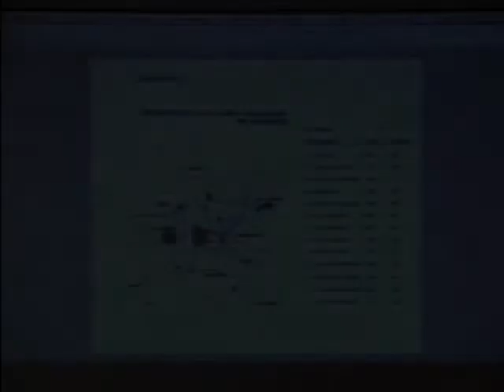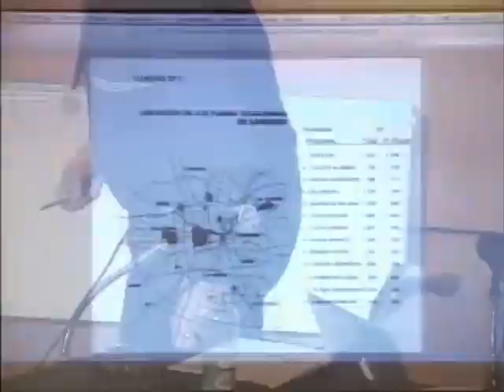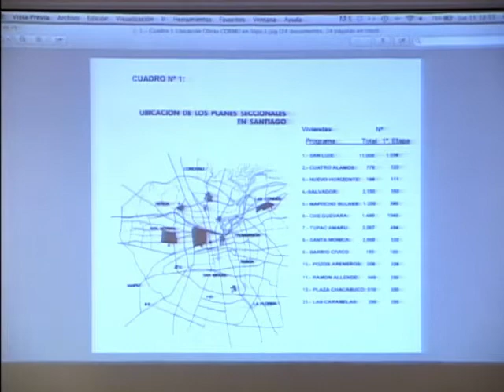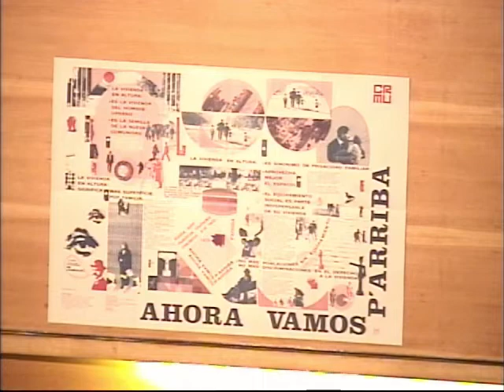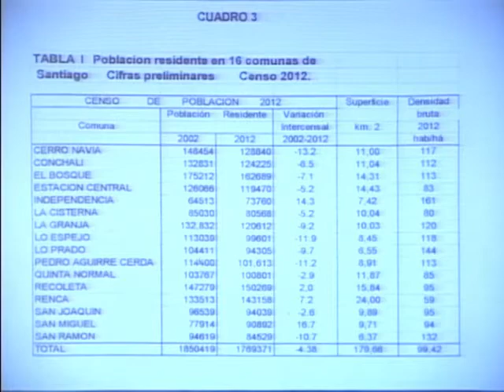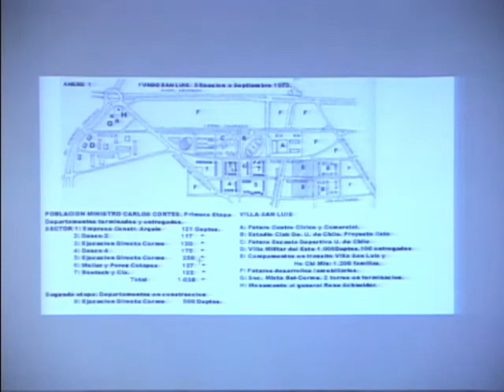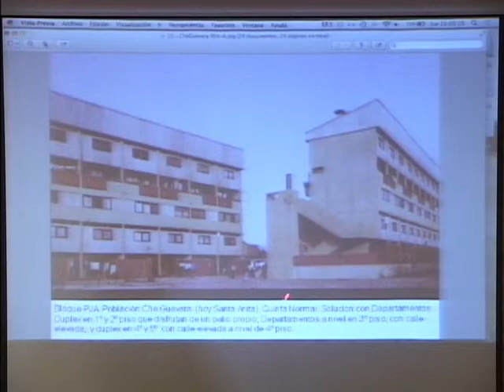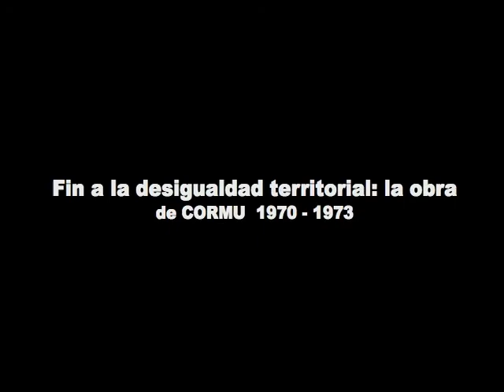Urbanismo y Territorio: Miguel Lawner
El Arquitecto Miguel Lawner Steiman es Ex-Director ejecutivo de la Corporación de Mejoramiento Urbano, y dictó la charla "Fin a la desigualdad territorial: la obra de la CORMU 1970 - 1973".

En el marco de celebración de sus primeros 10 años, la Carrera de Arquitectura de la Universidad de Magallanes realizó el pasado 15 de mayo el Primer Ciclo de Conferencias de Urbanismo y Territorio: "Historia, diagnósticos y prácticas disciplinares" en el Auditorio Ernesto Livacic, Facultad de Ingeniería.
La jornada que se desarrolló durante todo el día, tuvo la participación de  destacados arquitectos y urbanistas que abordaron la historia de la disciplina, el desarrollo de la ciudad en general y la práctica de la profesión a partir  de una doble dimensión histórica y práctica. Los académicos  centraron sus presentaciones en el pasado de las urbes, el presente y la proyección de una disciplina que posee desde marzo de 2014 un marco de actuación denominado Política Nacional de Desarrollo Urbano, documento que establece principios, objetivos y líneas de acción tendientes a mejorar la calidad de vida todos los chilenos.
Los académicos participantes de la jornada fueron  el Doctor Jean-Pierre Frey. Profesor Instituto de Urbanismo de París, Université de Paris; el Arquitecto Miguel Lawner Steiman, Ex-Director ejecutivo de la Corporación de Mejoramiento Urbano; el Doctor Sergio Baeriswyl Rada, Premio Nacional de Urbanismo 2014, Director de Departamento Planificación y Diseño Urbano Facultad de Arquitectura Construcción y Diseño, Universidad del Bío-Bío; el Doctor Pablo Fuentes Hernández, Director de Departamento Diseño y Teoría de la Arquitectura, Facultad de Arquitectura Construcción y Diseño, Universidad del Bío-Bío; y el Arquitecto Luis Eduardo Bresciani Prieto, Ex Presidente Nacional Colegio de Arquitectos de Chile. Dpto. Comunicaciones UMAG